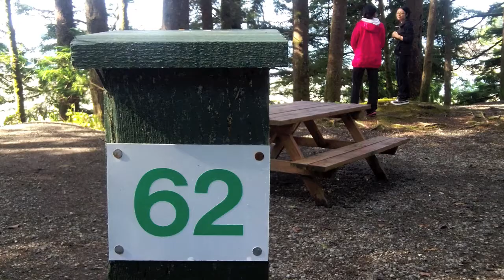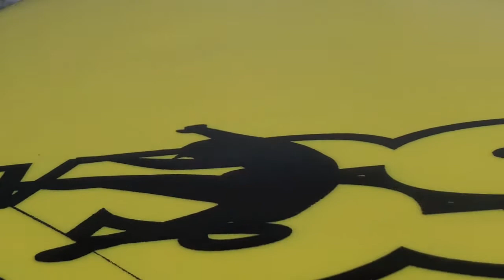Three Butterflies in Tofino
2013 camping and surfing in Tofino, BC